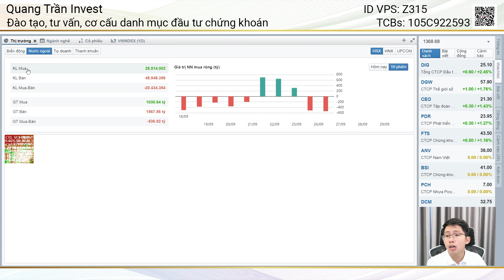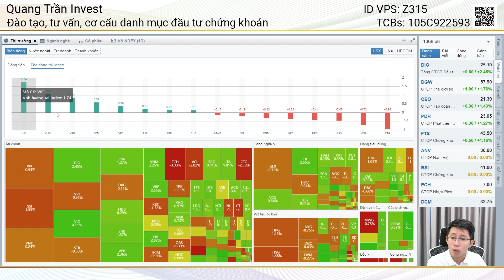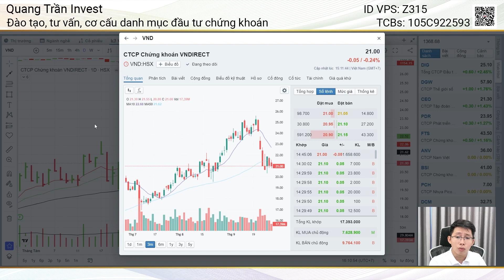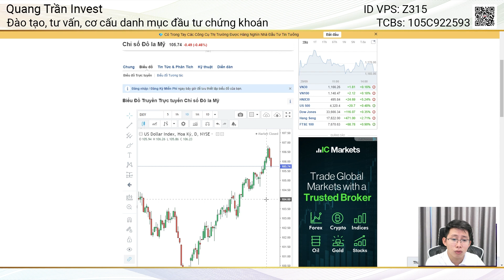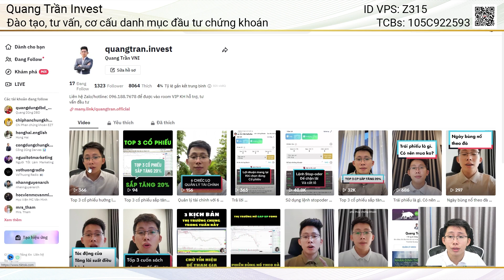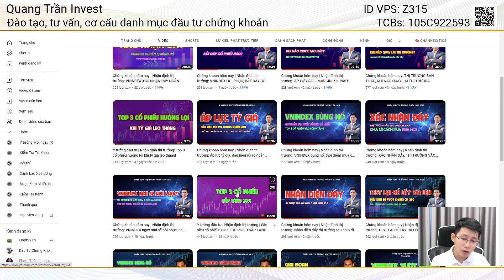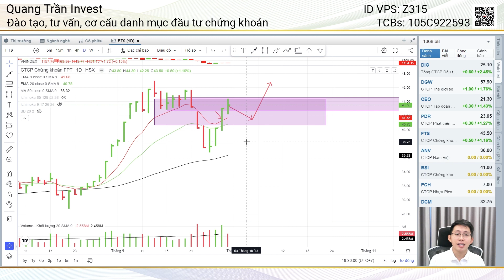Chứng khoán hôm nay | Nhận định thị trường: ĐẦU TƯ GÌ ĐỂ MANG LẠI SIÊU LỢI NHUẬN QUÝ 4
✅ ĐẦU TƯ GÌ ĐỂ MANG LẠI SIÊU LỢI NHUẬN QUÝ 4/2023
✅ Chứng khoán hôm nay | Nhận định thị trường: Tuần sau xác nhận xu hướng
✅ Nhận định thị trường tuần sau (01/10-04/10/2023)
✅ Phân tích, đánh giá các nhóm cổ phiếu trên thị trường: Ngân hàng, chứng khoán, thép, bất động sản, dầu khí...

 ● Số tài khoản: 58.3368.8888 (TCB)
 ● Chủ tài khoản: Trần Hồng Quang
 ● Nội dung: Họ tên_SĐT_Donate